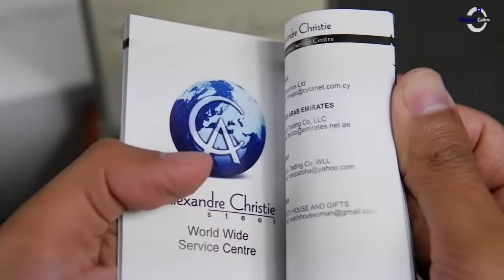UNBOXING JAM TANGAN ALEXANDRE CHRISTIE / Alexander Christie AC 6609 BF LIPBA - JAMTANGANORIGINAL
Hi guys, kali ini kita akan menampilkan Alexandre Christie AC 6609 BF LIPBA

Spesifikasi:
Brand: Alexandre Christie
Model No.:  AC 6609 BF LIPBA
Gender: Women
Movement: Battery

Kunjungi Toko kami The Watch Galleria yang berlokasi di :
Kota Surabaya
1. Ruko Landmark n Shophouses Blok A no.08

Kota Jakarta
1. WATCH GALLERIA JAKARTA, Jl Gereja Ayam No.10C RT.3/RW.3 Pasar Baru Jakarta Pusat

2. Plaza Atrium Lt. GF no 40 Jakarta Pusat